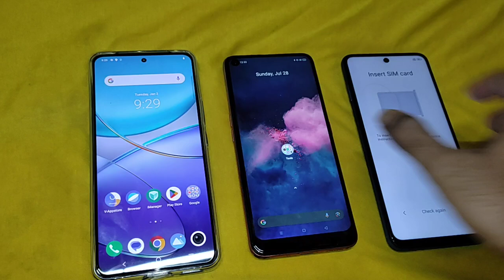3 android mobile phone reboot speed test / guess who win the reboot speed test vivo, realme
3 android mobile phone reboot speed test / guess who win the reboot speed test vivo, realme